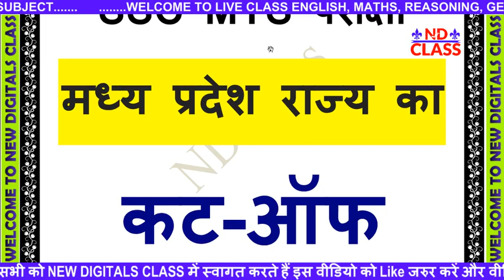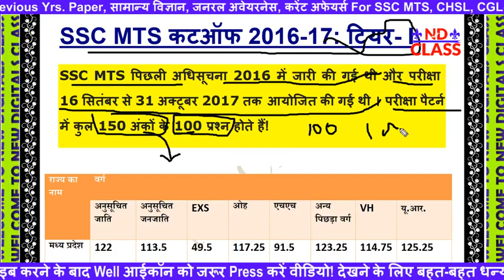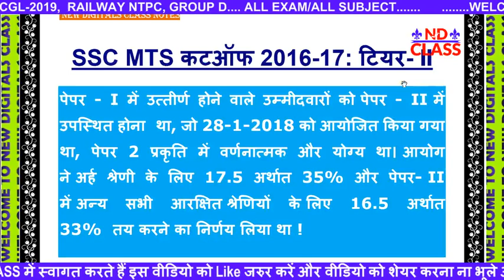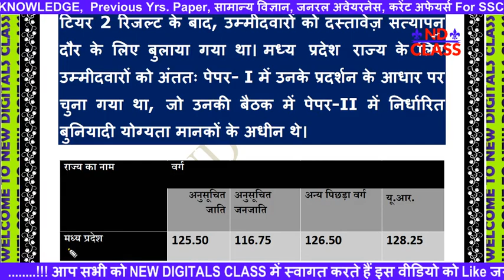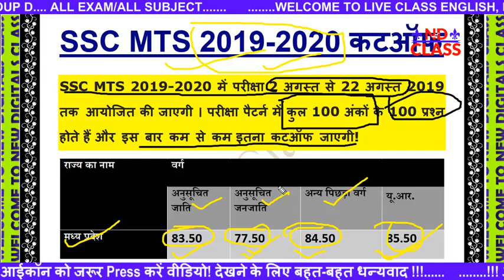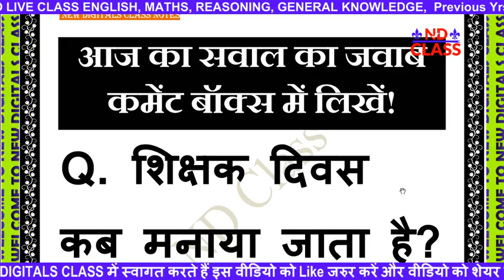SSC MTS परीक्षा 2019 इस बार कम से कम इतना कट-ऑफ रहेगी! CUTTOFF 2019 - 2020 M.P